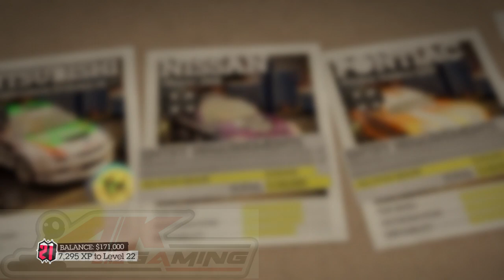Dirt 2 Gameplay 39 (Aren't You Popular!) Trophy